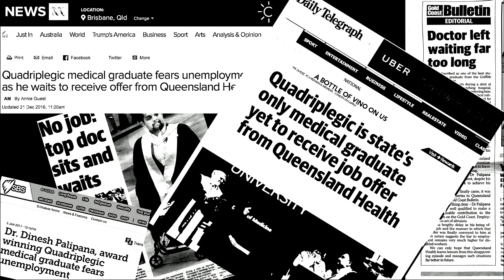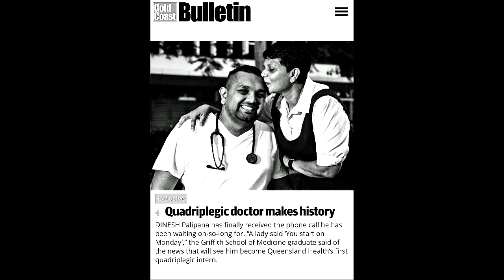The barriers to becoming a doctor with quadriplegia | Dinesh Palipana | TEDxBrisbane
A puddle of water on a highway changed medical student Dinesh Palipana's life forever. After his accident, his strength and determination saw him return to complete medical school – now with quadriplegia. This deeply personal, inspiring and at times heartbreaking talk details how the most significant barriers to Dinesh's medical career were the attitudes of some in the medical profession, rather than any physical challenges. It is a stark reminder that there is still much work to be done to support underrepresented people in the workplace, and ensure ability, not attitudes, determine career opportunities and success. Dinesh was the first quadriplegic medical intern in Queensland, and the second person with quadriplegia to graduate medical school in Australia.

Halfway through medical school, Dinesh was involved in a catastrophic motor vehicle accident that caused a cervical spinal cord injury. He still went on to complete his Doctor of Medicine (MD) and an Advanced Clerkship in Radiology at the Harvard University.

Dinesh is currently a senior resident medical officer at the Gold Coast University Hospital, a lecturer at Griffith University and an adjunct research fellow at the Menzies Health Institute of Queensland.

A founding member of Doctors with Disabilities Australia, Dinesh is also the Gold Coast University Hospital’s representative in the Australian Medical Association Queensland’s Council of Doctors in Training. He is a member of the scientific advisory committee of the Perry Cross Spinal Research Foundation, and the Ambassador Council at the Hopkins Centre. This talk was given at a TEDx event using the TED conference format but independently organized by a local community.